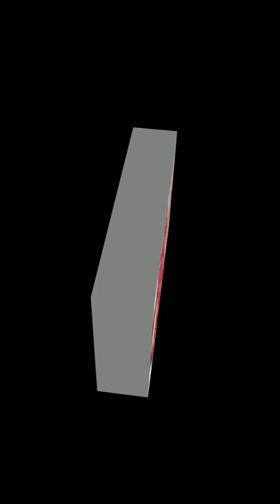top54 viral fashion pic/stylish print ruffle sleeve floral print pullover regular fit blouse shirts